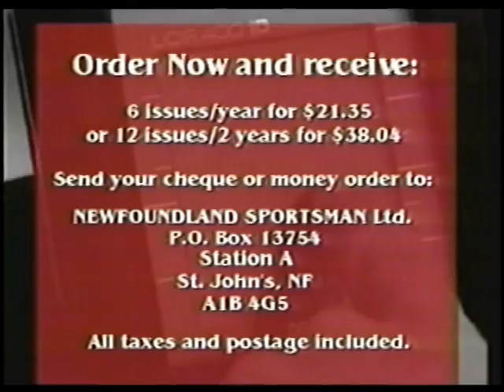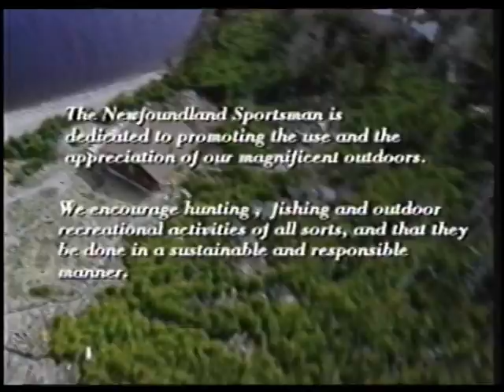NEWFOUNDLAND SPORTSMAN - ORIGINAL SEASON - EP15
Rare! An original episode of the NL Sportsman TV show from the 1995-96 season.

SNOMOBILING NEAR CORNER BROOK